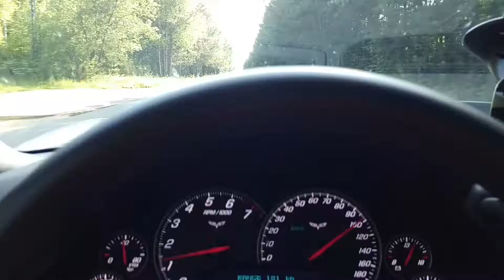Callaway & c7 stingray(2)